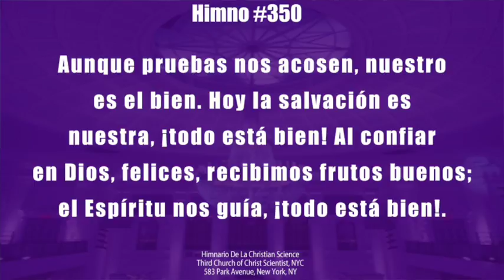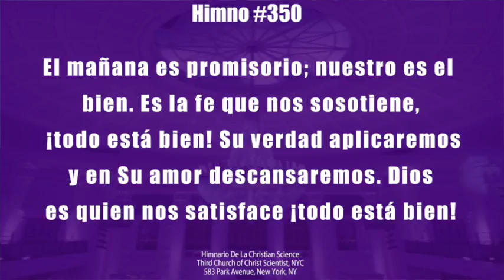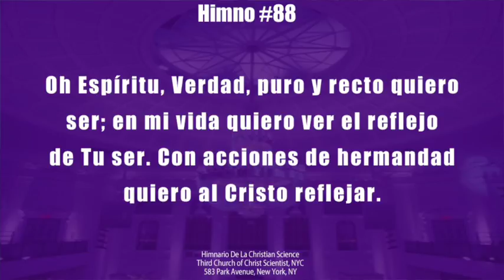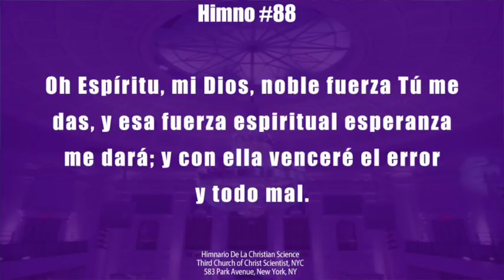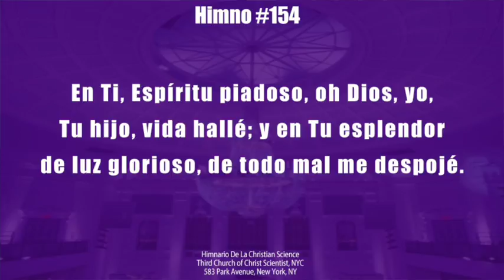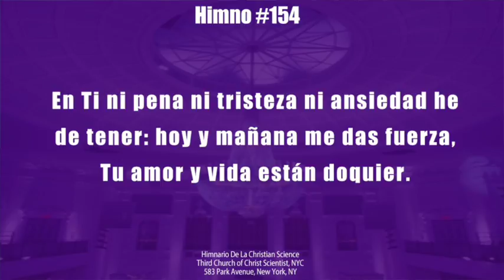Iglesia De La Ciencia Cristiana - Espíritu 2-11-18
ThirdChurchNYC.com/spanish

"Espíritu"

Third Church of Christ, Scientist, New York, NY
583 Park Avenue

2-11-18